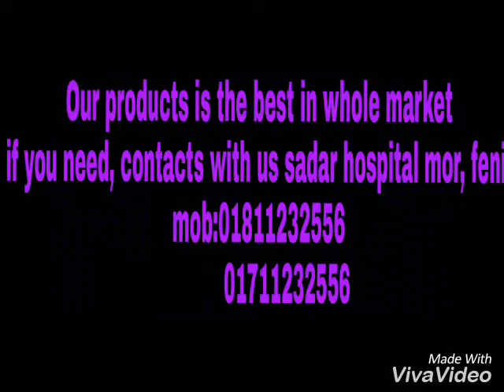Patwary electric & electronics,.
sadar hospital mor, feni...